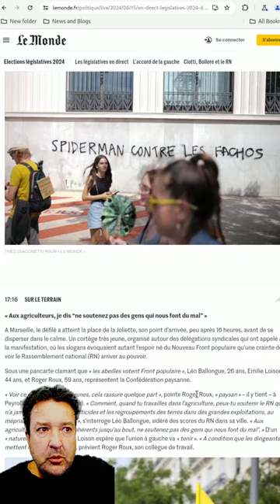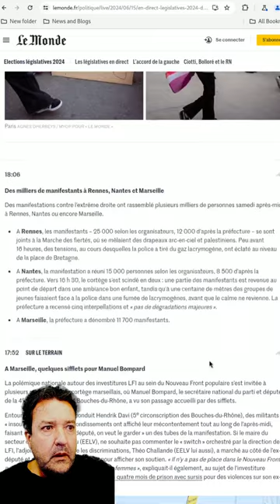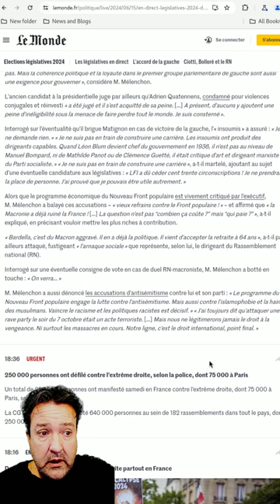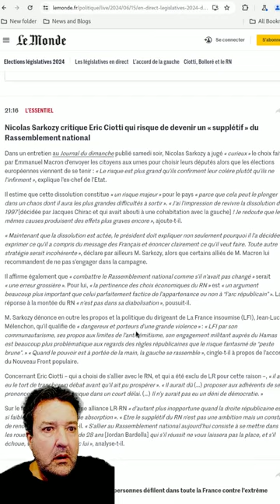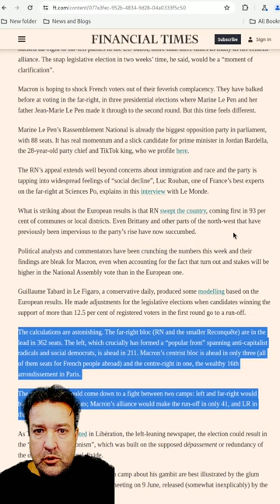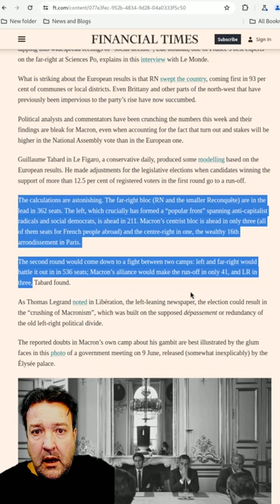Small Crowds Attend Far-Left Demonstrations Across France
Commentary for an Australasian Audience